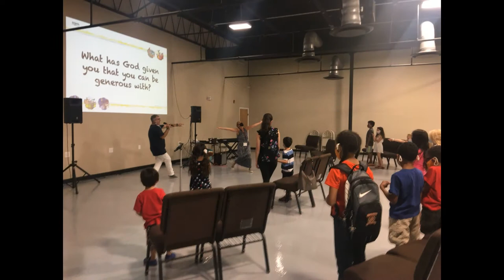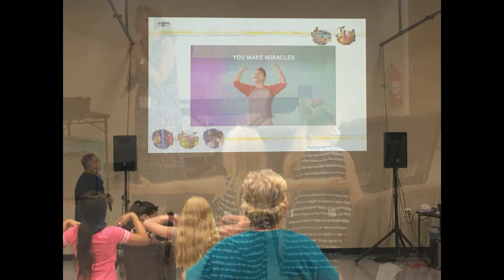CCGC Calvary Kids "LIVE" pic video!!